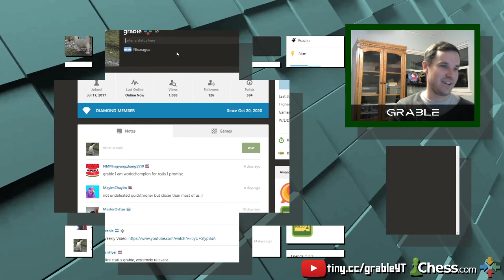Grable Streams 4-Player Chess (Hyperbullet #3)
From my livestream of the QuickThrone arena - Hyperbullet War for Throne II